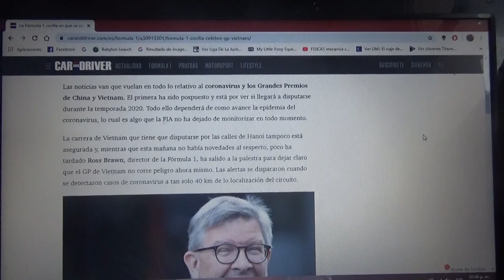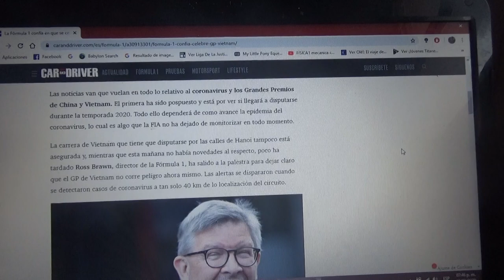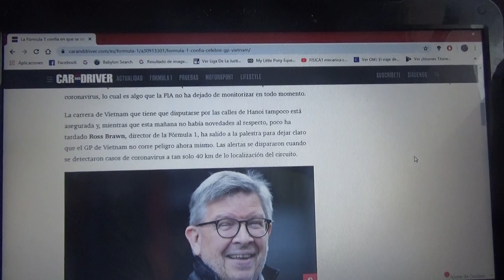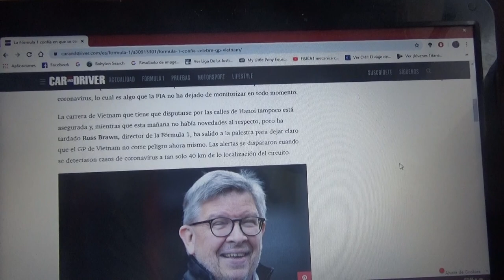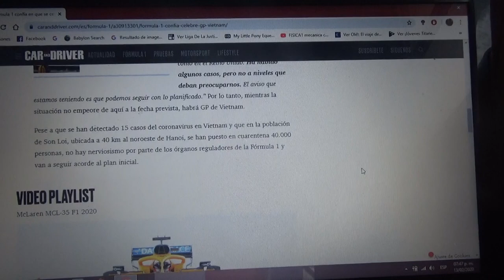La F1 espera poder celebrar el GP de Vietnam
El director técnico de la Fórmula 1 Ross Brawn dice que el coronavirus no afectaría a la fecha en la que esta prevista el debut del Gran Circo en el país asiático para el 19 de Abril